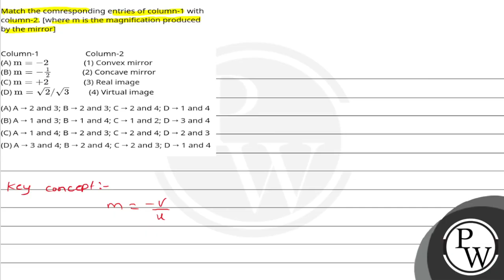Match the comresponding entries of column-1 with column-2. [where m is the magnification produce....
Match the comresponding entries of column-1 with column-2. [where m is the magnification produced by the mirror]